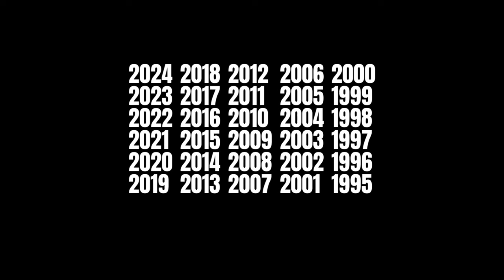Rammstein - SADIST (Cover by Bael Blackwood)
We celebrate 30 years of Rammstein and because of that, I've decided to make my own special cover version of their early song "Sadist" (the 1994 demo of 'Tier'), also known as "Tier 94" or "Biest". It's been almost exactly 20 years since I first listened to the Saalfeld recording, which is why was very eager to create this special cover version of this song.

The instrumental has been created by an artificial neuronal network and was trained on pre-existing covers and some of my own input, which is I would like to thank all the pioneers like 'Felspropheten' out there for their hard work, because it enabled me to create this version with AI. The vocals are performed by me and this is my natural voice (with some voice acting) that you are hearing. I did not alter it with AI.

I am finally completing my first year of making music, so I am still very early into the game. Some parts of the song might sound rough and I guess there is always room to improve. But I am still proud of my accomplishment. I've been working on this whole project for about 50 hours in the last four days and I hope you enjoy it for what it is.

I'd like to note that I did some adjustments to the third verse because I was figuring out the lyrics on my own and this is what I came up with. I think it sounds more accurate than the pre-existing lyrics that others have figured out and they do make more sense to me at least.